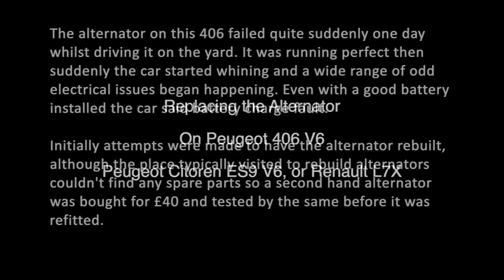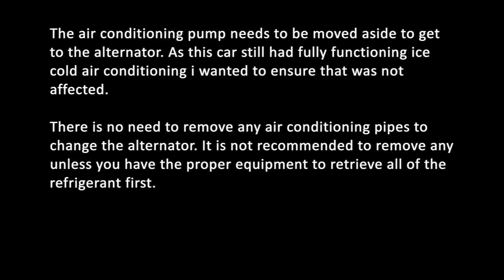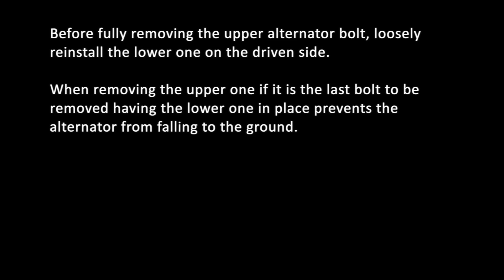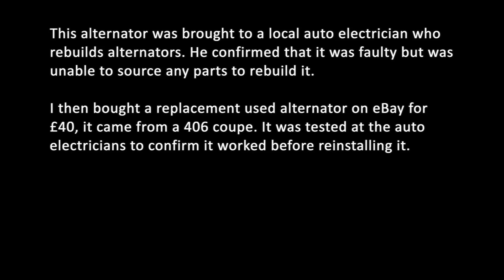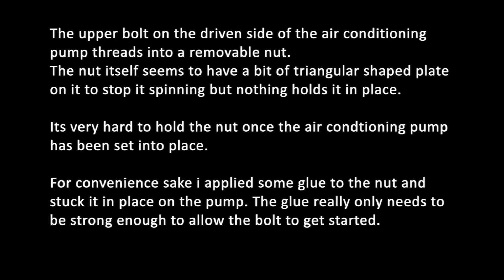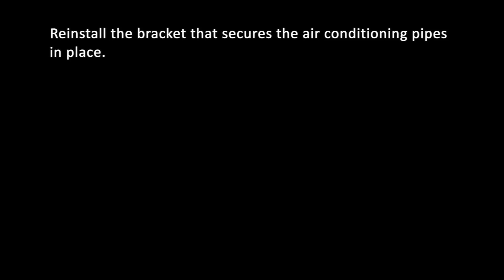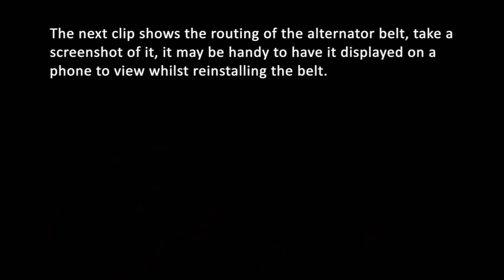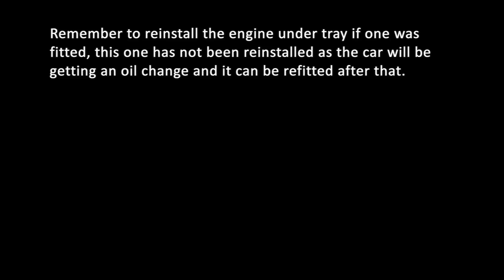Peugeot 406 3.0 V6 (PSA ES9 or Renault L7X) Alternator Replacement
How to remove and replace a faulty Alternator on a Peugeot 406 3.0 V6

This particular car was a 2001 406 with the 210bhp ES9J4S engine, the same procedure should apply to the earlier 190bhp version of this engine. These engines were fitted to a number of PSA and Renault cars including the 407, 607, 807, C5, C6, C8, Laguna and Avantime. The same basic procedure should apply to the other cars.

For front wheel drive V6 its not the worst alternator to have to remove, the air conditioning pump had to be moved aside but as shown that is not too difficult.

Equipment used to make video:
Main Camera
SD Card